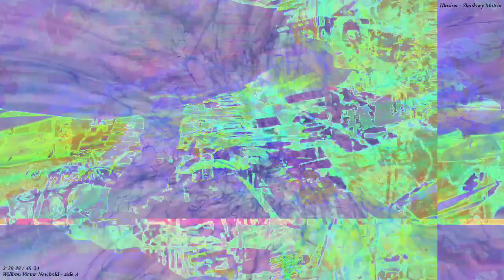[EPILEPSY WARNING] Part of the set of 12m13s video length group of videos that have been uploaded.